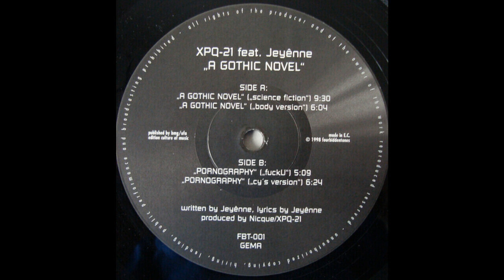XPQ-21 Feat. Jeyênne - A Gothic Novel (Body Version) 1998